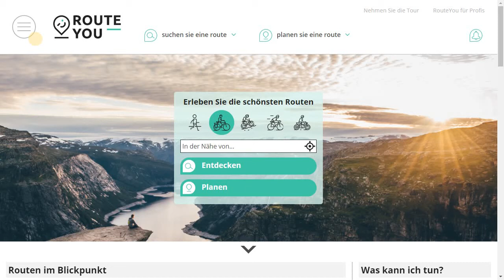Position teilen: Wer ist aktiv?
In diesem Tutorial zeigen wir Ihnen, wie Sie sehen, welche anderen RouteYou-Benutzer ihren Standort aktiv teilen.